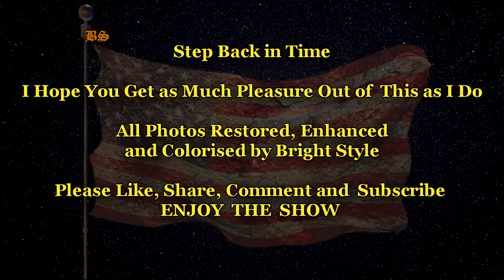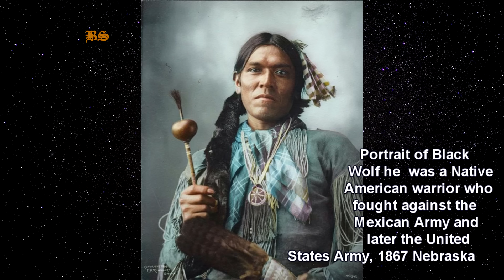The Oldest Photos of America / HD Colorized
America Like You've Never Seen Before.  I  Greatly  Enjoy !
If you can, please support my work,  It takes less than a minute to set up, and you can rest assured that you’re making a big impact in support for many more exciting videos ahead. Thank You !